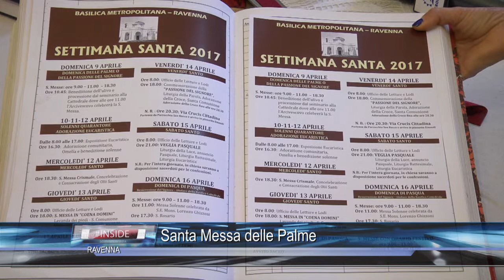RAVENNA: Santa messa delle palme 09-04-2017